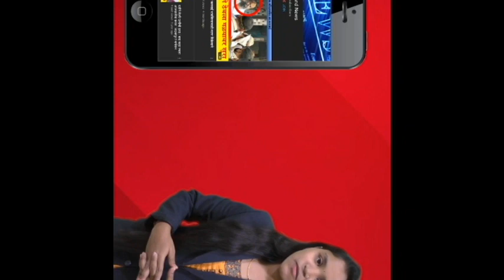राष्ट्रवादी काँग्रेसच्या महासचिव सुधीर सिंग निघाला दरोडेखोर ! तीन तलवारी जप्त ! उल्हासनगर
SEND ME STUFF:

Near B.K.No.1416,
Maratha section - 32,
Ulhasnagar - 421004,
Dist. : Thane,
Maharashtra,
India